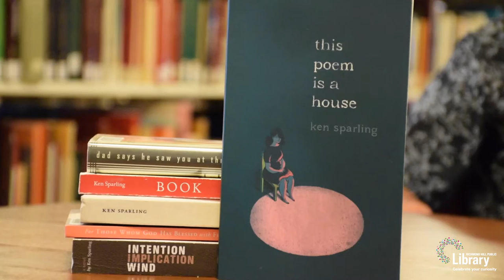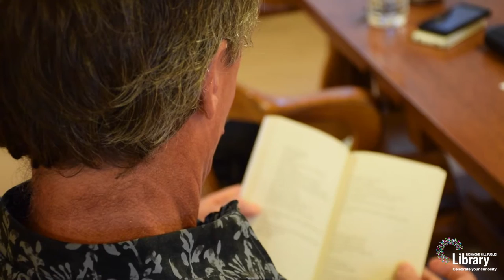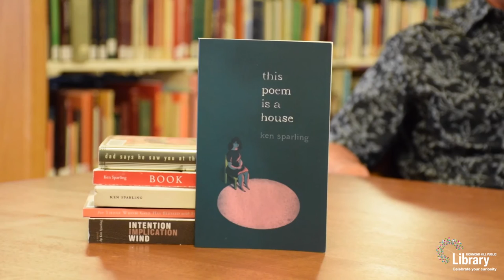Richmond Hill Public Library | RHPL Authors: Ken Sparling - This Poem is a House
Richmond Hill author Ken Sparling discusses his latest work, This Poem is a House, ahead of his Richmond Hill book launch at the Richmond Hill Public Library (Central Library) on Sept. 24, 2016.

If love is a house, how do we arrange the furniture?

Meditative and magical, a book as complicated as the ways we love, This Poem Is a House is, in the end, about a girl's story sheltering a boy's poem, the way a house shelters the lives of the people who live in it.

'Discovering Ken Sparling's work changed everything I knew about writing. It made me realize that a novel could and should be just that - novel, that that was the point of writing, of life. Reading his work felt like permission to be myself the way that he was his self. Reading Ken Sparling reminds you that you're free.' - Jonathan Goldstein